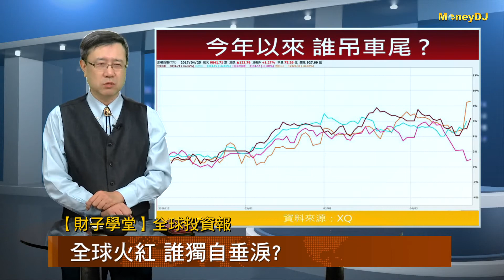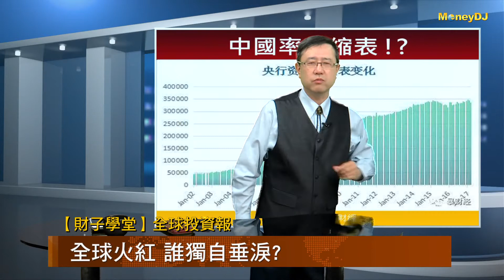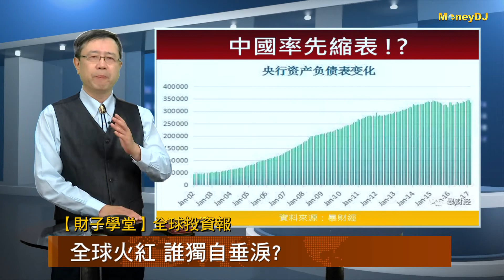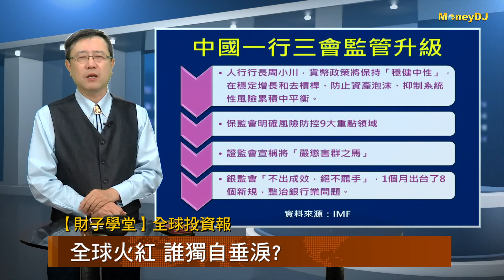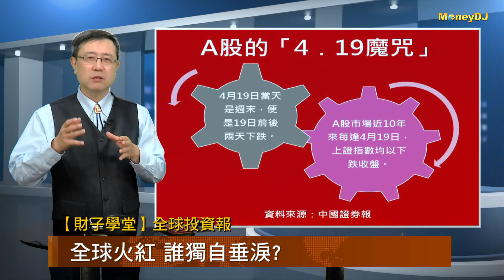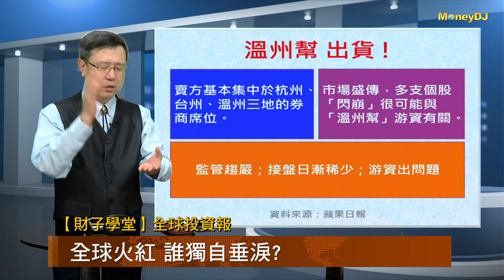【財子學堂】全球火紅 誰獨自垂淚?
最近陸股在全球的表現上特別弱勢，原因應在中國人民銀行縮減資產負債表、官方一行三會拉升監管機制、419魔咒與五一假期效應，由於中國經濟已見好轉，遇非經濟因素衝擊回檔，幅度有限，所以基本上操作方式還是以拉回找買點為優先喔！